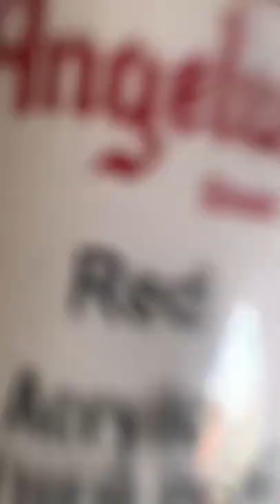🎨 SUN VISOR TRANSFORMATION Before and After